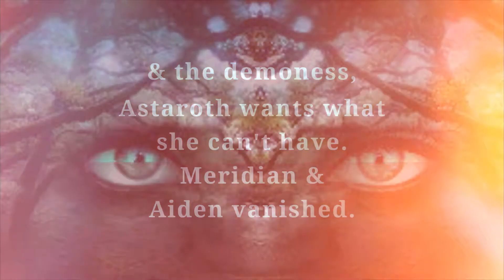Keepers & the Soul Key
fairy nymphs
soul key
What has happened to Aiden after his selfless act of sacrificing his life for Meridian? Where did Meridian go? True love can break the curse, but only an act of true love from a twin soul sets her free.
Their epic and sudden departure have left their friends, witches, fairies, and spirits in search of their souls.
While the high court demons strategize their attack of the hall of souls to absorb the angels' power — the only demoness at court has her secret obsession, and she used Moloch, the dark one's soul collector, who may have taken more than just one soul of a wicked witch.
Astaroth's secret obsession and help from Moloch may indirectly help the dark one's plan. But there is one problem that lingers.
Lahash, the rogue demon of the high court, has been charged to destroy his obsession, Echo, the Earth nymph. After kidnapping her and taking her to the dark realm, she is weakened and cannot fend off the brooding demon's lust. In a passionate moment, Lahash finally confesses why he is so obsessed with the nymph, and she admits her secret knowledge of human souls.
The search for Meridian and Aiden surfaces a shocking revelation. Aiden is trapped and needs to be saved, but from who?
The spirit guides demand the return of a spirit guide from the keepers, who remains in the hall of souls. They believe this spirit guide can stop the demons, save the spirit guide realm, find Meridian, and save humankind.
The keepers, known as the angels, have one request that the chosen one must accomplish before Etheria can be saved, and Aiden to be returned. There is only one weapon that can destroy the demons, and it is the angels' quartz sword hidden on Earth.
Will Etheria's chosen one of the spirit realm find the sword? Will the demons be destroyed, or will dark one's plan triumph? Can the fallen finally be freed of their awful fate? Will Lahash kill Echo?
Find out if all is to be in vain or if the chosen one can defeat the demons, connect with her twin soul, and form the powerful soul key that can save all.